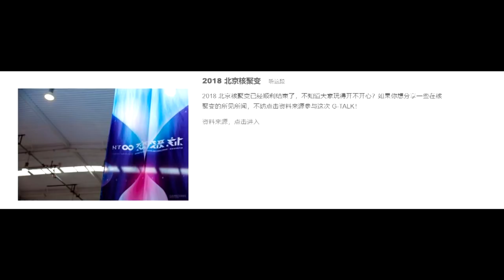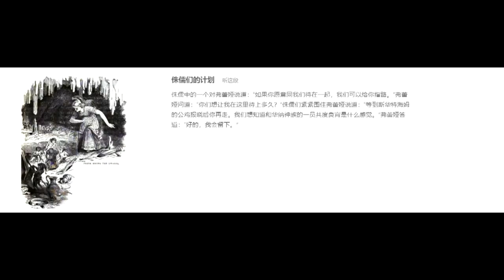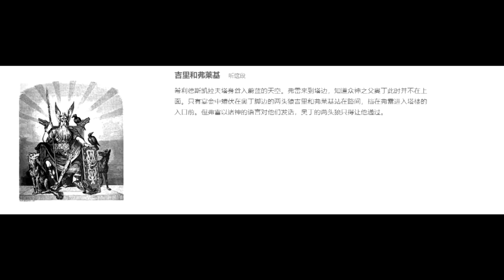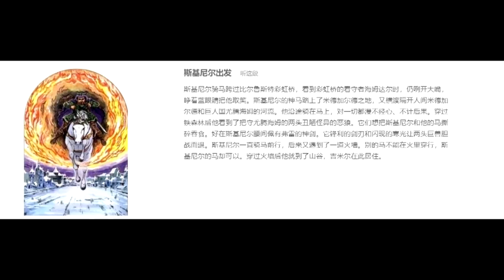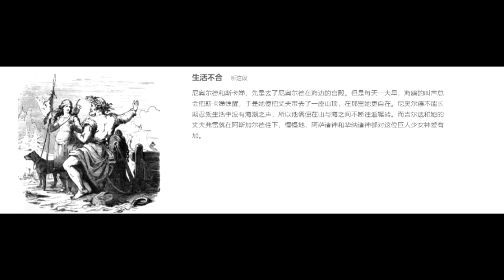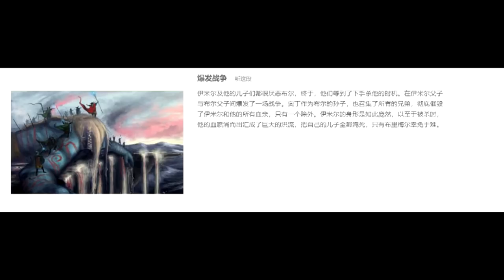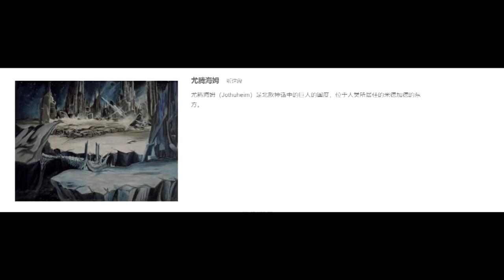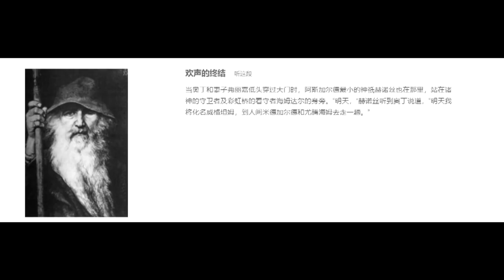【GADIO】小北歐神話 卷二 — 阿斯加德衆神丨機核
上期講完洛基一頓調皮搗蛋，這一期我們則要講講阿斯加德諸神中其他幾位的故事。芙蕾雅爲何要驅車在大地上穿行，淚水漣漣，而她的哥哥弗雷又是怎麽自願放棄了自己無敵的神劍？北歐神話的整個世界到底是怎麽來的？本期的爐邊小故事，我們會一直講到阿斯加德衆神這一章的末尾！